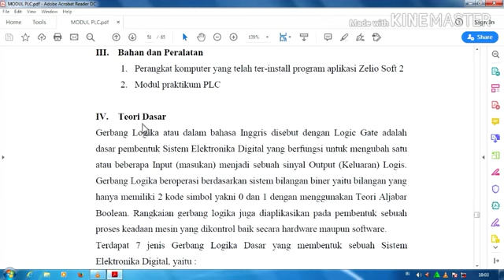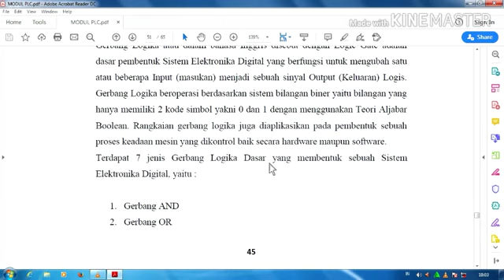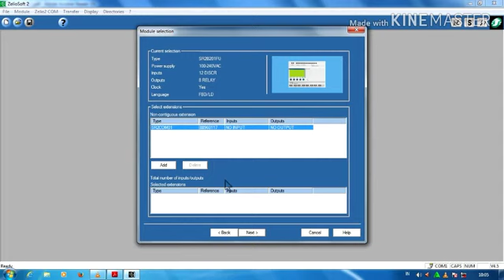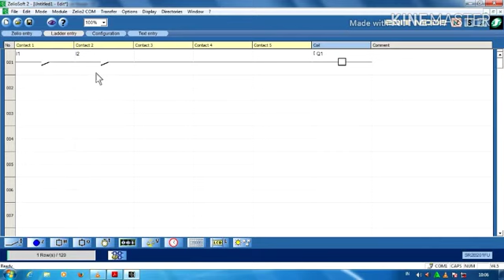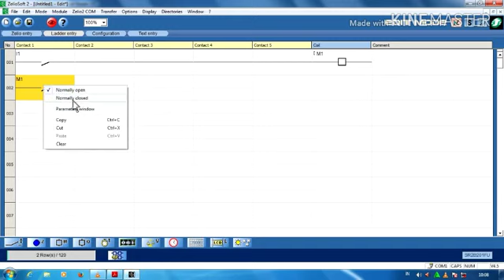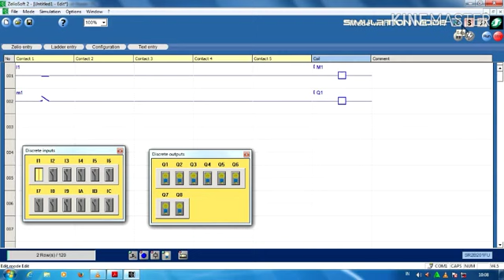Praktikum PLC: Percobaan 5 ( Simulasi Pengontrolan IV Rangkaian Gerbang Logika )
Praktikum PLC tentang,
Nama Praktikum: Percobaan 5 (Simulasi Pengontrolan IV)
Matakuliah: Programmable Logic Controller (PLC)
Fakultas/Prodi: Teknik/ Teknik Electro
Dosen: Moranain Mungkin, ST., M.Si